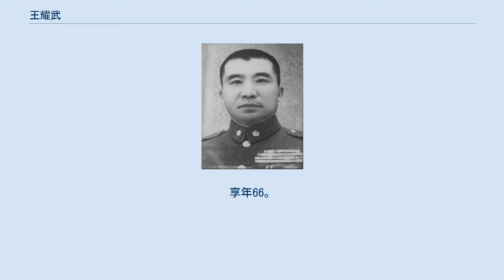王耀武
王 耀武（おう ようぶ、中国語: 王耀武; 拼音: Wáng Yàowŭ; ウェード式: Wang Yao-wu、1903年（清光緒29年） - 1968年7月3日）は、中華民国の軍人、中華人民共和国の政治家。
字は佐民。
山東省泰安府泰安県の人。
 若い頃は天津のタバコ工場工員や上海のビスケット販売店店員を務めた経験を持つ。
1924年（民国13年）、黄埔軍官学校第3期で入学し、翌年、第2次東征（陳炯明討伐）に従軍した。
1926年（民国15年）1月、学校を卒業して国民革命軍に入隊する。
北伐に従軍し、軍功により独立第32旅第1団団長にまで昇進した。
1930年（民国19年）には中原大戦にも参戦している。
 1932年（民国21年）6月、王耀武は中国共産党（紅軍）討伐に従事した。
1933年（民国22年）9月、守備隊補充第1旅旅長に昇進し、1934年（民国23年）11月には、安徽省南部で方志敏率いる紅10軍団・紅7軍団と交戦、激戦の末に壊滅させている。
1936年（民国25年）6月には王の部隊が第11師に拡充され、そのまま王が師長を務めた。
同年8月、同師は第74軍第51師に番号を改められ、9月、王は陸軍少将の位を授与されている。
 日中戦争（抗日戦争）が勃発すると、王耀武は部隊を率いて最前線で日本軍と戦うことになる。
南京防衛戦、武漢会戦、第1次長沙会戦などに参戦した。
1940年（民国29年）、第74軍軍長に昇進し上高会戦に参戦、ここで軍功をあげて国民政府から星形栄誉旗を授与されている。
その後も第2次・第3次長沙会戦、浙贛会戦、鄂西会戦、常徳会戦などに参戦した。
 1943年（民国32年）8月、王耀武は第5集団軍副総司令、翌1944年（民国33年）2月には第24集団軍総司令と昇進し、同年5月には長衡会戦に参戦している。
1945年（民国34年）2月、陸軍中将に任ぜられ、翌月には陸軍総司令部第4方面軍司令官に抜擢、4月に湖南省西部（湘西）で日本軍を迎撃した。
6月、中国国民党第6期中央執行委員に当選し、日中戦争終結後、長沙・衡陽で日本軍の降伏受諾を担当している。
 1946年（民国35年）1月、王耀武は国民政府軍事委員会第2綏靖区中将司令官に任命され、10月には山東省政府主席兼保安司令にも就任した。
1947年（民国36年）2月より中国人民解放軍を迎撃したが、1948年（民国37年）9月、済南戦役で敗北、捕虜とされてしまった。
中華人民共和国建国後は思想改造を受け、1959年12月、特赦により釈放された。
その後は中国人民政治協商会議全国委員会で文史資料研究委員会専員となり、1964年には政協第4期全国委員会委員に選出された。
 1968年7月3日、北京市で病没。
享年66。